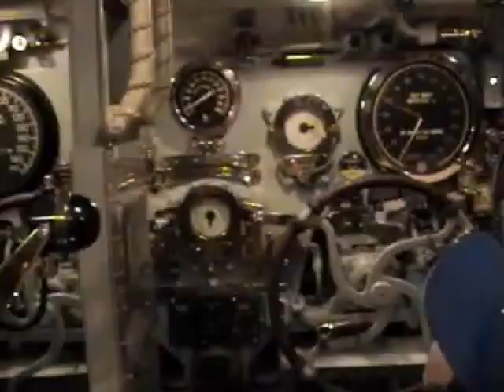USS Bowfin Submarine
Climb aboard the Pearl Harbor Avenger, the USS Bowfin Submarine located in Pearl Harbor.